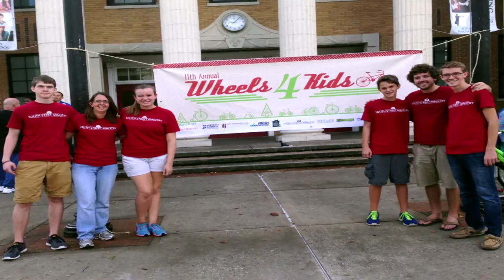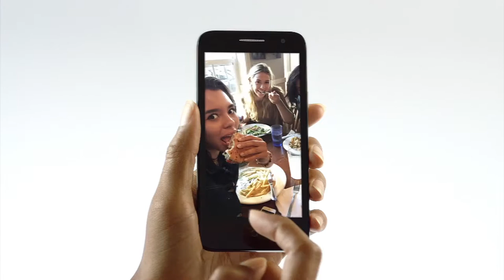Joy In Our Town #1636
Join our Host, Dr. George Cope as he welcomes Rev. Jiim Berlau, from South Street Ministry, as they discuss helping teens develop authentic relationships and understanding "At-Risk" youth.